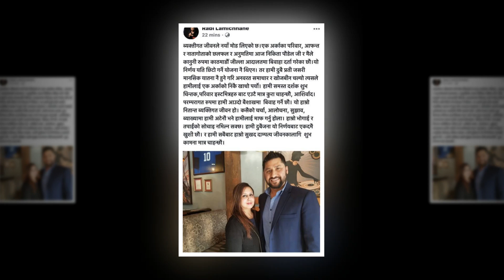रवि लामिछाने र निकिता पौडेलले गरे कानुनी विवाह Rabi / Nikita Poudel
रवि लामिछाने  र निकिता पौडेलले गरे कानुनी विवाहरवि लामिछाने  र निकिता पौडेलले गरे कानुनी विवाहरवि लामिछाने  र निकिता पौडेलले गरे कानुनी विवाहरवि लामिछाने  र निकिता पौडेलले गरे कानुनी विवाहरवि लामिछाने  र निकिता पौडेलले गरे कानुनी विवाहरवि लामिछाने  र निकिता पौडेलले गरे कानुनी विवाह